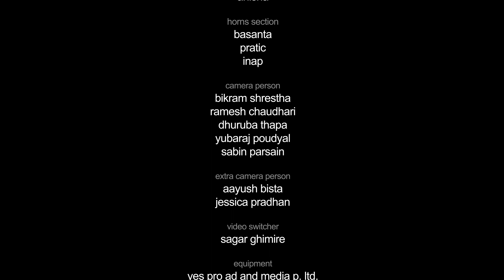Nepal Ice SoN S1 E2 Deepak Bajracharya